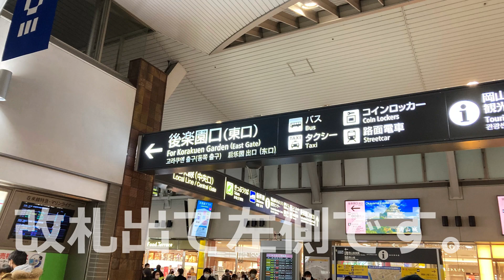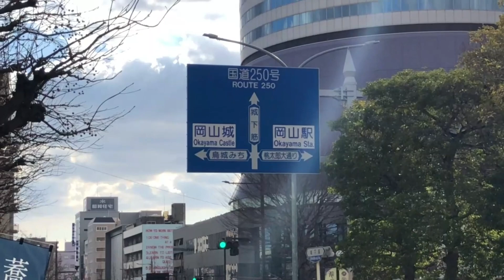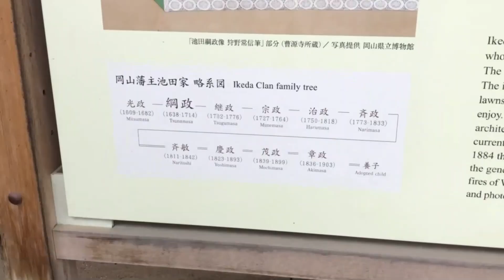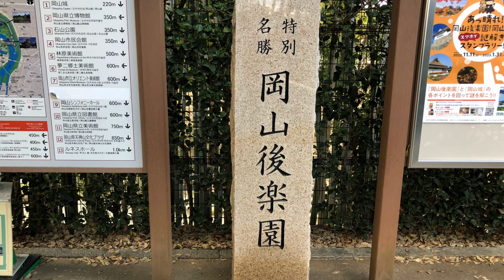【岡山旅行記 後楽園・岡山城へ】谷村新司 風の暦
この日は早朝の静岡から晴れの国・いにしへの岡山へ青春１８きっぷで移動しました。
途中、岡山の田舎の風景や路面電車から臨む市内の様子を紹介します。
後楽園は仲間由紀恵の作品Discover　WESTの宣伝広告やCMをベースに制作しました。